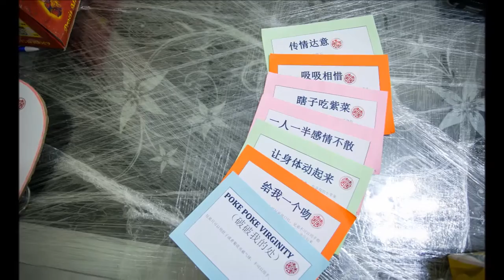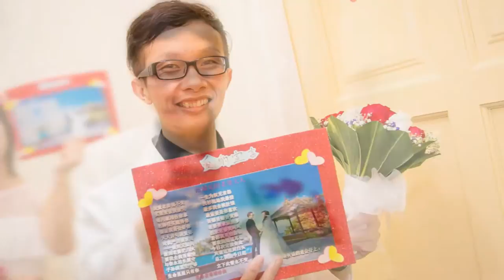Feei & jesmine photo montage (Full HD)